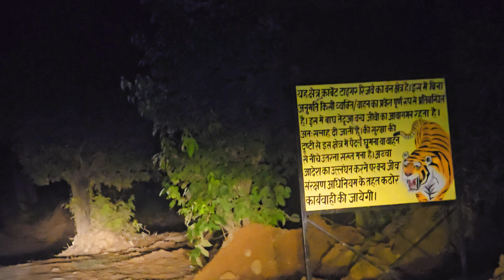CLEAN NATURE & PROTECT OUR NATURE BEAUTY❤️ EARLY MORNING JOURNEY TO MY FAV PLACE😇